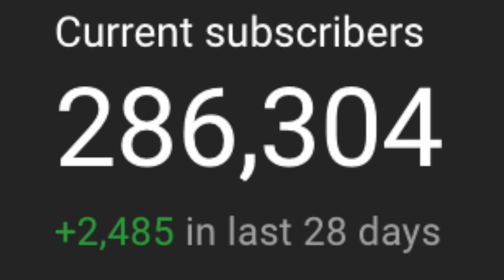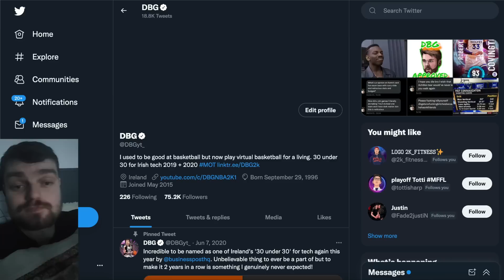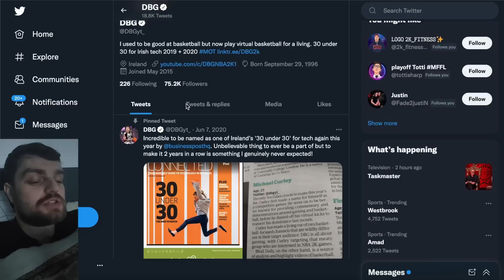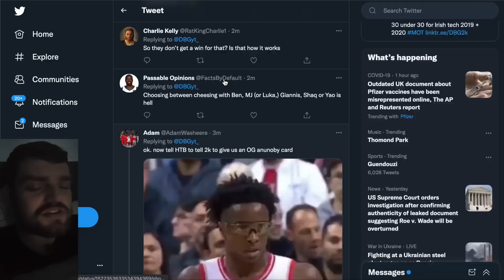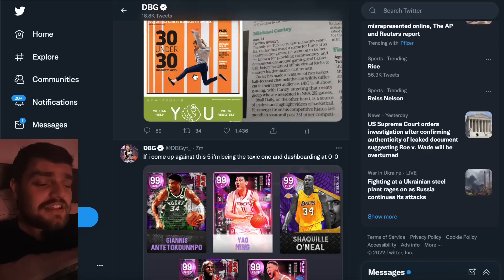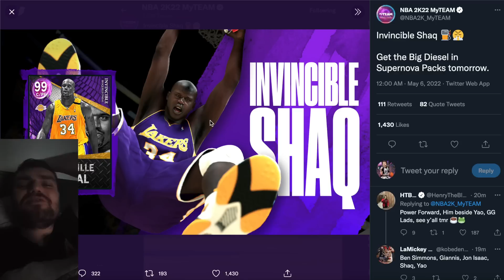game over lads....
invincible shaq. in this video we talk about news for nba 2k22 myteam. in this news series we talk about the new cards coming, potential new cards, new game modes as well as about rumors in nba 2k22 myteam. we will cover all of the new packs in nba 2k22 myteam in this series.

in this video we talk about the great packs and potential out of position 2 and whether or not i think they will be good in nba 2k22 myteam. these packs have will have some DARK MATTER CARDS in them. THEY WIll also have some promo cards in nba 2k22 myteam.

cards:
supernova packs,
dark matter andrei kirilenko,
dark matter james harden,
dark matter shaq,
dark matter shaquille o'neal,
invincible shaq